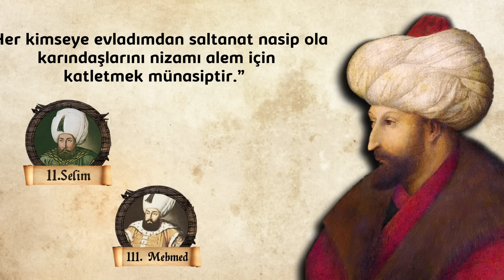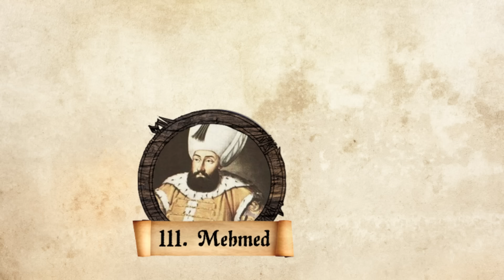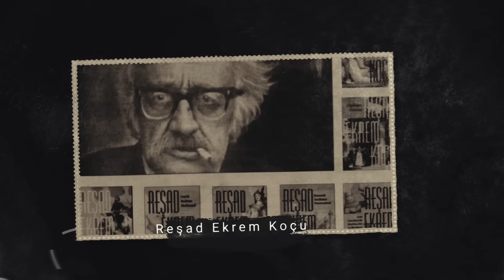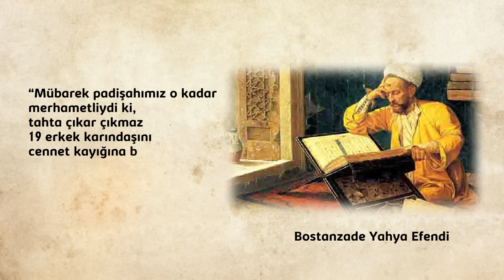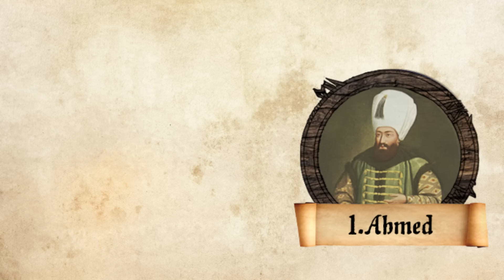Oğlunun Bile Cenazesine Gitmediği Osmanlı Padişahı